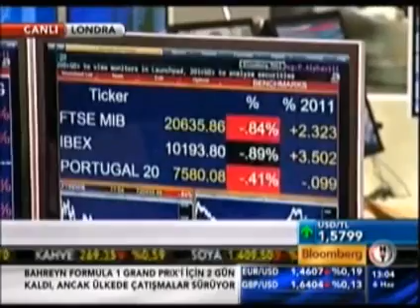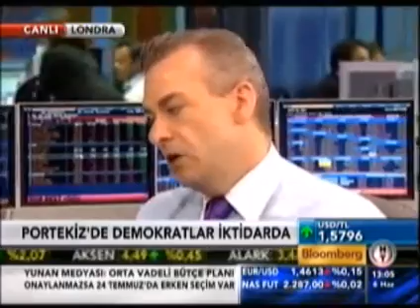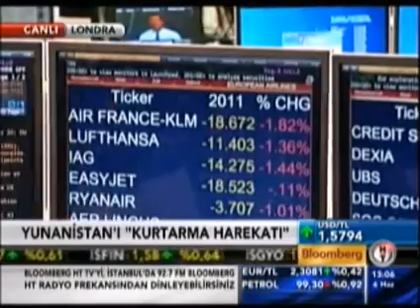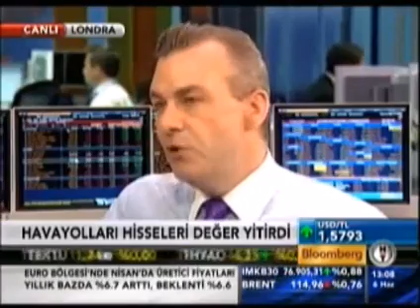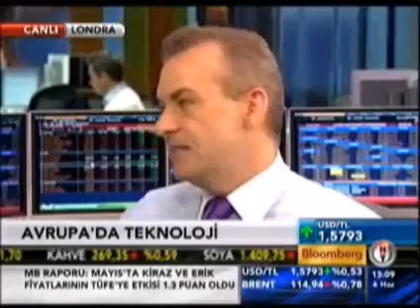Avrupa piyasalarında bugün neler oluyor?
Manus Cranny Bloomberg HT Londra temsilcisi Kübra Yelkenci'ye Avrupa piyasalarının son durumunu değerlendirdi